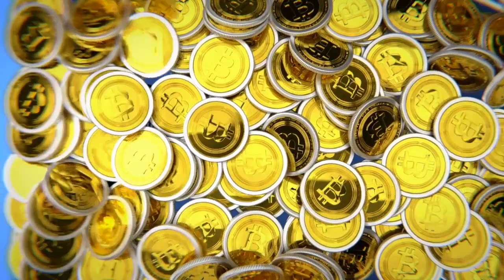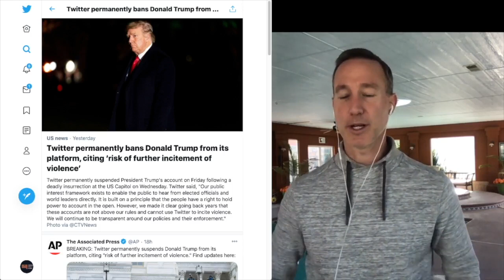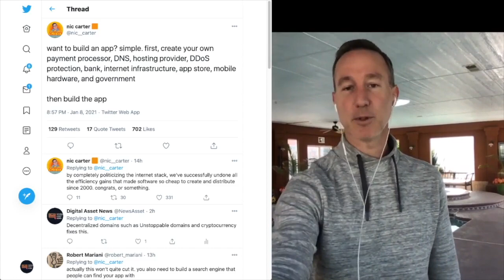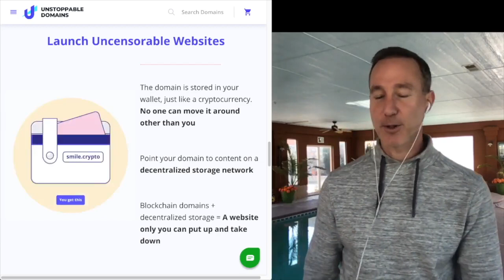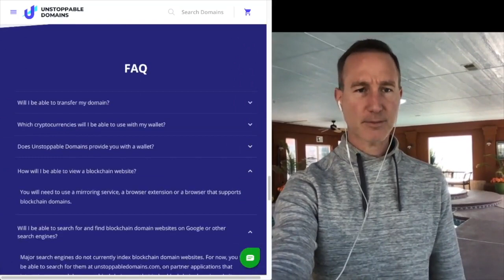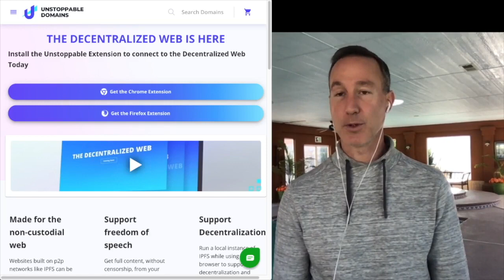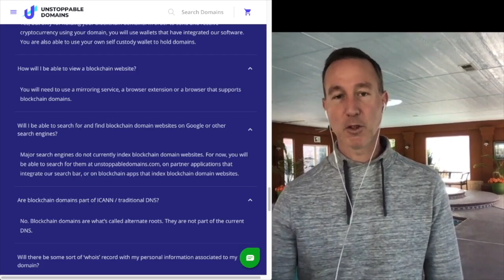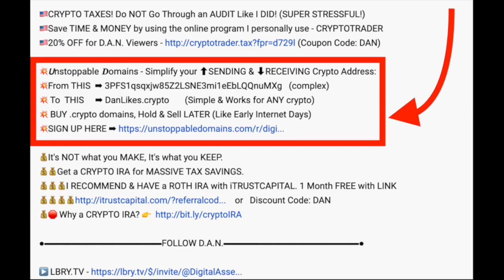Don’t want to get BANNED Like This Guy? Do This NOW! HINT: Bitcoin & Crypto FIXES THIS.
► DESCRIPTION: It looks like there are some people being banned on Twitter on ALL SIDES. Here's how Bitcoin, Crypto and BLOCKCHAIN fixes this...

●▬▬▬▬▬▬▬CRYPTO ESSENTIALS▬▬▬▬▬▬●

●▬▬▬▬▬▬▬▬▬▬▬▬▬FOLLOW D.A.N.▬▬▬▬▬▬▬▬▬▬▬▬▬▬▬●

●▬▬▬▬▬▬▬▬▬▬AUDIO TRACKS▬▬▬▬▬▬▬▬▬▬▬●

●▬▬▬▬▬▬▬▬▬▬▬▬▬▬VIDEO TOOLS▬▬▬▬▬▬▬▬▬▬▬▬▬▬●

●▬▬▬▬▬▬▬▬▬EXIT STRATEGIES▬▬▬▬▬▬▬▬●

●▬▬▬▬▬▬▬RECOMMENDATIONS▬▬▬▬▬▬▬●